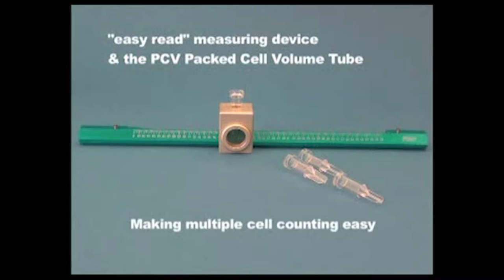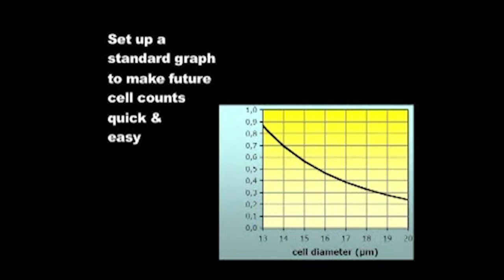Packed Cell Volume (PCV) "Easy Read" fra TPP | Celledyrkning Udstyr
PCV-røret muliggør en hurtig og reproducerbar målingsteknik af cellevolumenet. Denne metode er ideel til overvågning af vævsvækst (cellemassen).

Buch & Holm er en førende leverandør af laboratorieudstyr, udstyr til kvalitetskontrol og industriudstyr. Professionel rådgivning, support og teknisk service til laboratorier og industri.